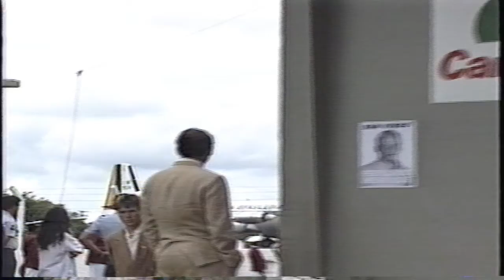VISITA DO PRESIDENTE DA REPUBLICA FERNANDO HENRIQUE 01 agosto 2019 01 40 11